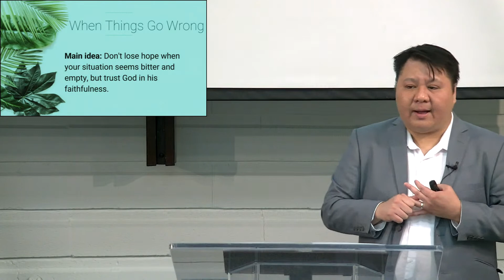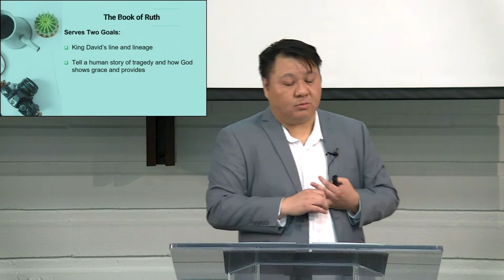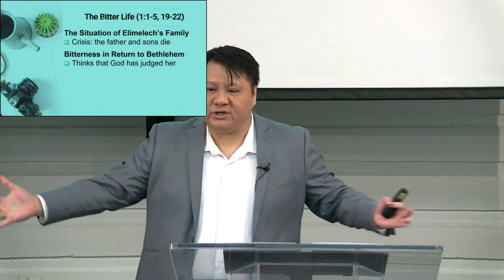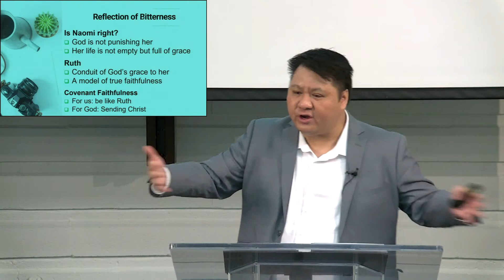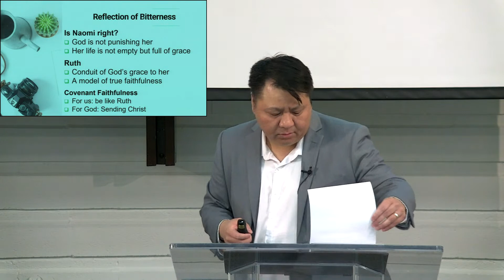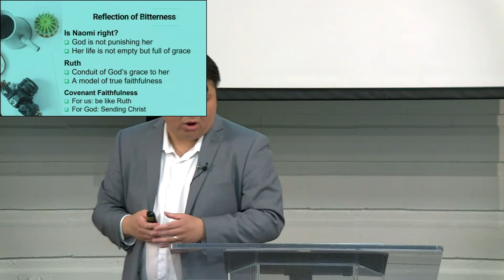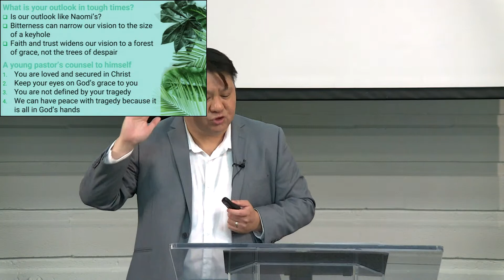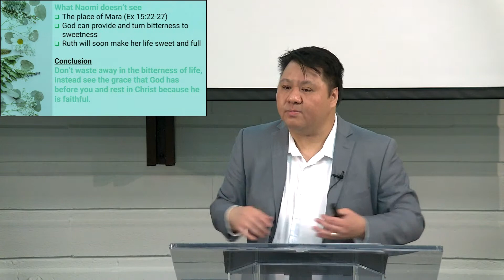Running on Empty - Ruth 1:1-22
Sunday, August 20, 2023   Pastor Allan Huang